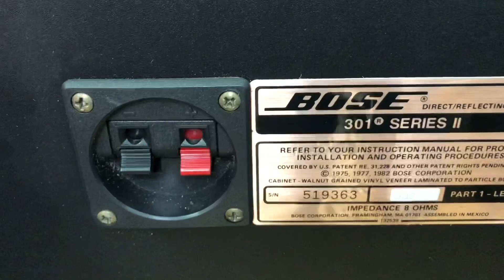Lô loa bose 301 vàng seri 2 tuyển chọn giá rẻ 8.2tr 0941.891.914 tại Minh Audio Hà Đông Hn